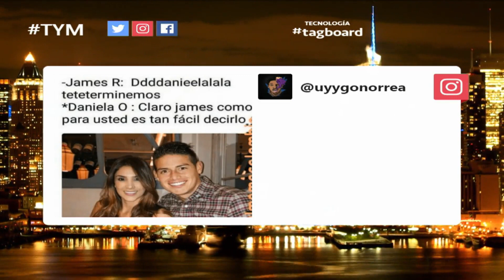James Rodríguez y Daniela Ospina anuncian su divorcio | Titulares y Más | Telemundo Deportes